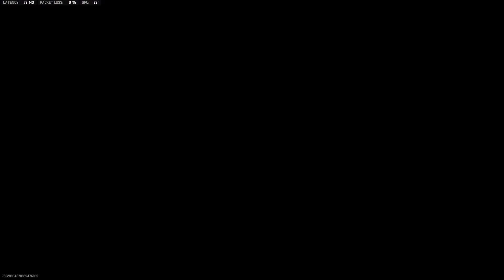GROUND WAR | SANTA SENA | CALL OF DUTY WARZONE 2.0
2,7K MEDIUM SETTINGS
Spec my pc
i7 3930k overclock 4,4ghz